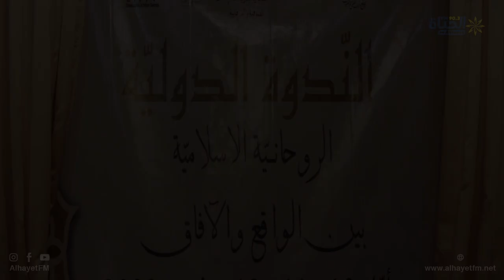الندوة الدولية الروحانية الاسلامية بين الواقع و الآفاق